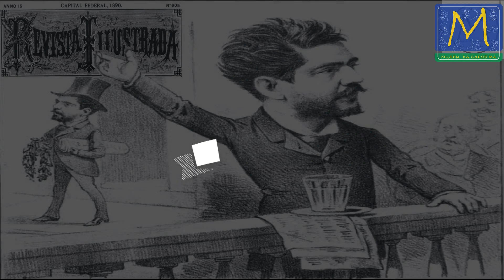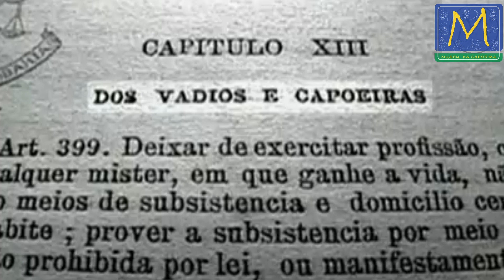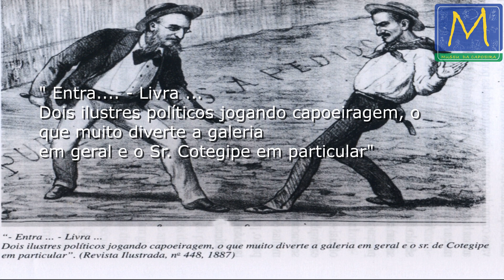Proibição da Capoeira e tipos de ratoneiros da polícia (1885, 1887, 1889, 1890)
Uma imagem de 1885, depois da Malta da Flôr da Gente, a polícia do Rio de Janeiro passa a se utilizar dos próprios capoeiras para perseguir outros capoeiras, os temidos capoeira ainda temidos pela classe média, como dito no vídeo anterior (9) a capoeira nesse momento já não era formada apenas de pretos, mas também acompanhada de pardos e crioulos. O Professor Carlos Eugênio analisa o traje e a tipologia dos capoeiras da época, nos levando a uma viagem no tempo através da história social da capoeira. Em  1889 é proclamada a República no Brasil através de um golpe militar, a partir dai Sampaio Ferraz será um dos mais conhecidos perseguidores da Capoeira, um promotor público que viu vários capoeiras a se utilizarem de suas vantagens de proteções políticas para se livrarem da lei, agora como chefe de polícia tem carta branca do Marechal Deodoro da Fonseca e sua perseguição a capoeira será implacável, dos vadios e capoeiras. Os jornais da época falavam através de imagens sobre a forma acanhada com que os capoeiras nessa época estavam, era o medo de cairem nas malhas da justiça e serem enviados para ilha de Fernando de Noronha. De 1870 a 1890 a Capoeira era uma das imagens mais utilizada para retratar as lutas entre ideologias políticas no Brasil, Visconde de Ouro Preto, Chefe de Governo do Brasil Monárquico carrega uma navalha em uma imagem, jogando capoeira contra o deputado Conservador Tomas Coelho, autor de portarias de perseguição a capoeira.
Museu da Capoeira - Apoie, patrocine essa idéia fazendo parte do Clube de Membros.
🇵🇹🌍🌎🌏 Europe and other continents (International transfer)
- By the bank Millenium BCP
IBAN: PT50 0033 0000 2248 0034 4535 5
SWIFT: BCOMPTPL
Beneficiário: Marco António santos Monteiro
* 🇧🇷 Doações do Brasil:
- Pelo banco Nubank
Agência: 0001
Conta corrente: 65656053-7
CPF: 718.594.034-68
An image from 1885, after the Malta of Flôr da Gente, the police of Rio de Janeiro started to use capoeiras themselves to pursue other capoeiras, the dreaded capoeira still feared by the middle class, as said in the previous video (9) capoeira at that time it was no longer just black, but also accompanied by browns and blacks. Professor Carlos Eugênio analyzes the capoeira attire and typology of the time, taking us on a journey through time through the social history of capoeira. In 1889 the Republic in Brazil was proclaimed through a military coup, from then on Sampaio Ferraz will be one of the best known persecutors of Capoeira, a public prosecutor who saw several capoeiras using their political protection advantages to get rid of the law, now as chief of police he has carte blanche of Marshal Deodoro da Fonseca and his pursuit of capoeira will be relentless, of the vagrants and capoeiras. The newspapers of the time spoke through images about the skimpy way that capoeiras were at that time, it was the fear of falling into the mesh of justice and being sent to the island of Fernando de Noronha. From 1870 to 1890 Capoeira was one of the most used images to portray the struggles between political ideologies in Brazil, Visconde de Ouro Preto, Head of Government of Brazil Monarchist carries a razor in an image, playing capoeira against Deputy Conservative Tomas Coelho, author from chase ordinances to capoeira.